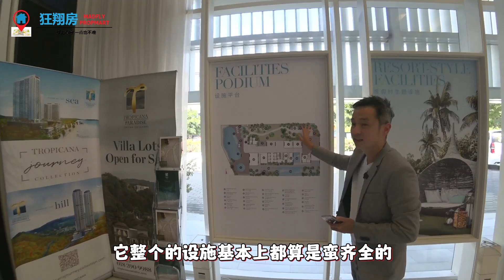【LIVE 直播! 】投资Langkawi Cenang Beach?! 有10%的回报?! 10年就回本?! 真的那么好吗?!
一开始听到Langkawi Assana Suites这个项目，第一个感觉就觉得太远不考虑，加上我是挺保守的投资者，对这个地点和周边房产市场不熟悉。
后来经过2个月的考察和了解，当越了解就越心动！原来有太多的数据和资讯很多人不知道的秘密！这些很难三言两语说出来，所以今天我们现场实地直播带大家了解这个项目，并看看到到底是什么让我那么冲动坐飞机飞过来，并增加了我投资组合的其中一个很不一样的“旅游房产”！

这些是其中我心动的原因:
✅ ROI投资回报高达10-15%！
✅ 每月供期RM 1800++，租金回报高达RM 4,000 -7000!!
✅ Cenang Beach首个及唯一走路出来就是沙滩的海景公寓！(几乎没竞争对手！) - 这个最重要！
✅ 还送你Fully Furnished 价值超过RM 100k!!
✅ Langkawi 游客量达每年 RM 390万！全年适合旅游！
✅ 世界文化遗产UNESCO GEORPARK 地质公园
✅ 马来西亚免税岛 Duty Free Island! (特别是酒 / 巧克力 / 还有超跑!)
✅ 项目地点坐落于Langkawi最热闹地区Cenang Beach珍南沙滩
✅ 左右空地将兴建4-5星级酒店的Hilton Group旗下Curio酒店及Sheraton 酒店
✅ Langkawi Cenang Beach最高建筑
✅ 每月高达1,000 航班飞往Langkawi! 仅KL直飞大每日25航班!
✅ 数据显示最大旅客市场是欧美及中国大陆 (消费能力超强!)
✅ HostaStay全马最大短租物业管理团队 让你躺着也能收钱！
✅ 每日日租高达RM 360 (周边4星以上日租每日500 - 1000！)
✅ 每年举办国际活动如LIMA 及 铁人3项 等 (酒店爆满及暴涨！)
✅ 永久产权 FREEHOLD
✅ 外国人可买RM 500k以上！
✅ 售价仅从RM 400k起！

更多优惠详情可以点击以上联系或安排1对1讲解！😍